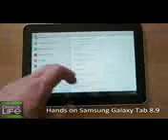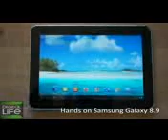TUT Privatised Education in Chile - Theresa Adriao :*